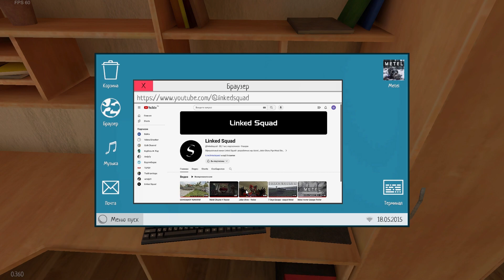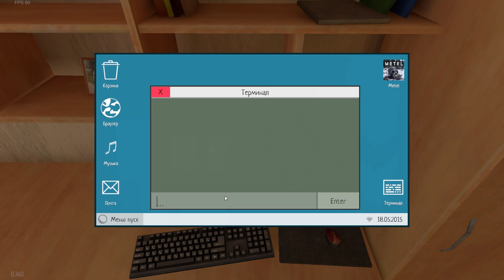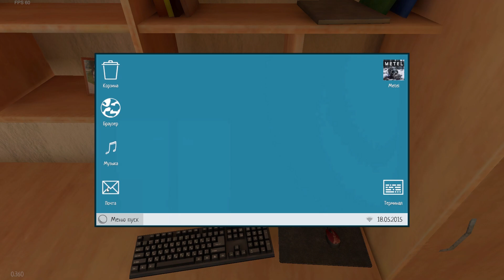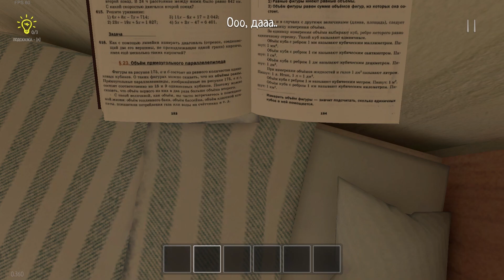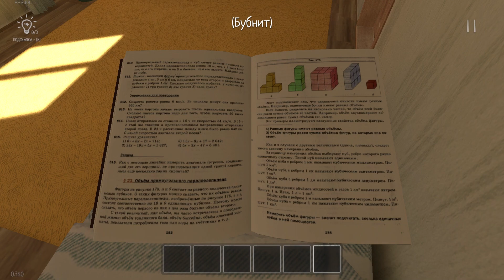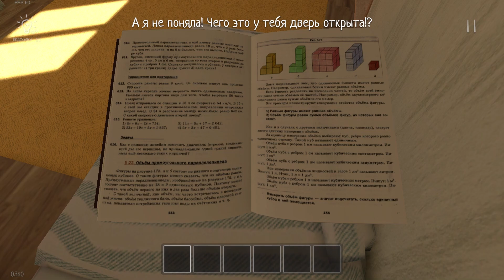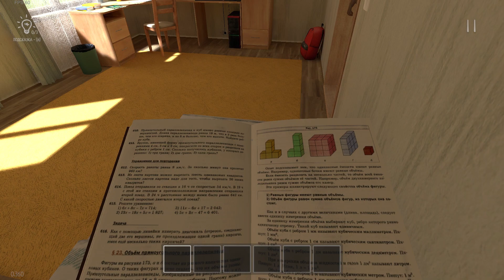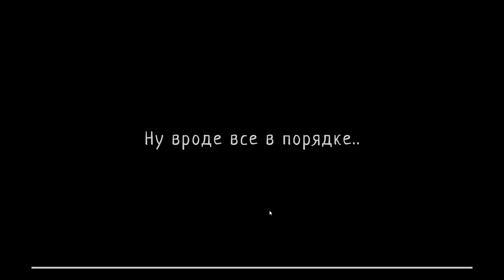ПЕРЕПИСКА С ПАПОЙ! - SCHOOLBOY RUNAWAY #2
ДАВАЙ ГЛЯНЕМ SCHOOLBOY RUNAWAY